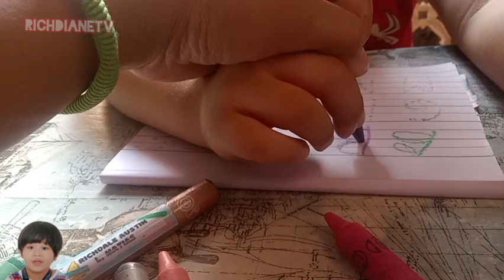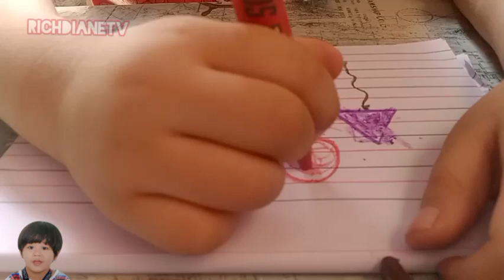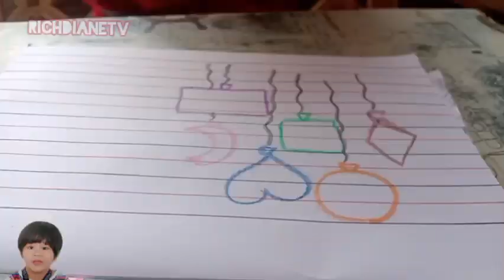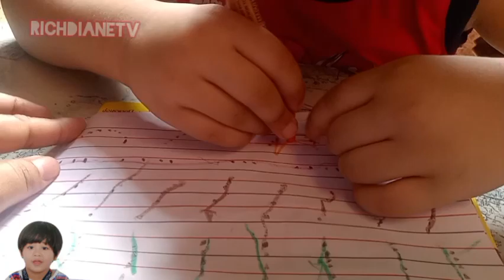nag aaral na sya magsulat,Ilang araw walang pasok